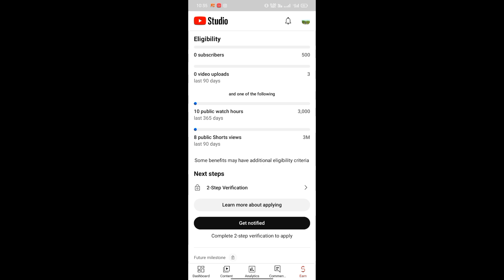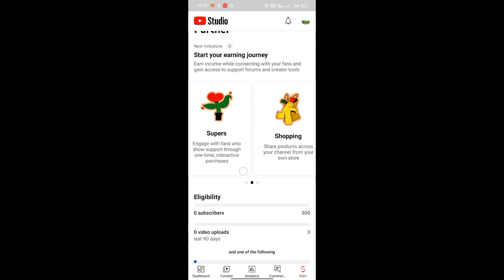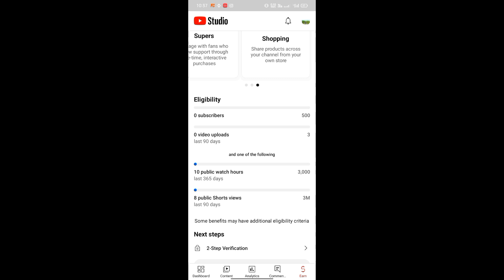500 Subscribers & 3000 Watch time में चैनल Monetize होना शुरू , youtube new monetization policy 2023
500 Subscribers & 3000 Watch time में चैनल Monetize होना शुरू|| youtube new monetization policy 2023
Bk tips tutorial,500 subscriber par monetization kaise kare,youtube monetization update 2023,youtube monetization,youtube monetization new update,youtube monetization policy 2023,youtube new update monetization 2023,how to monetize youtube channel,500 subscribers monetization,3000 hours watch time kaise complete kare,YouTube updates,How to grow yotube channel,How to grow yotube